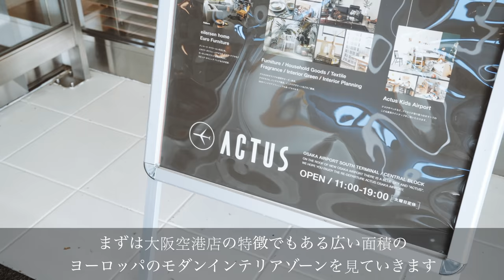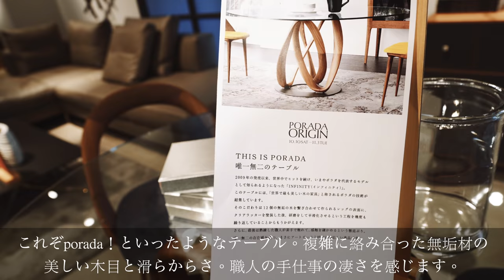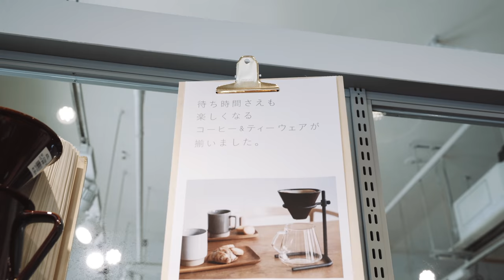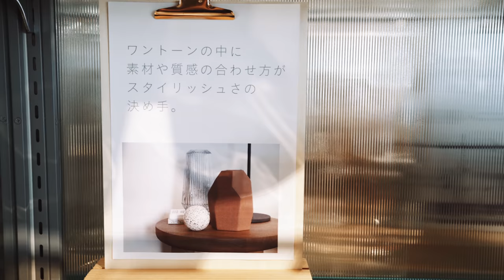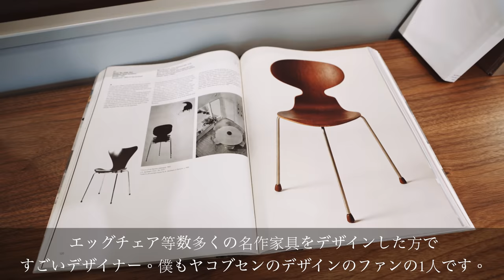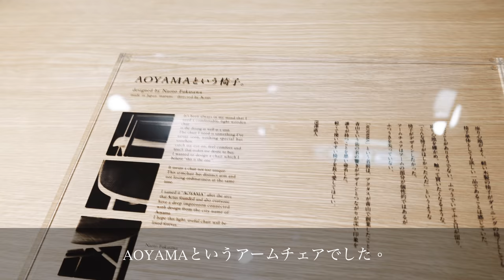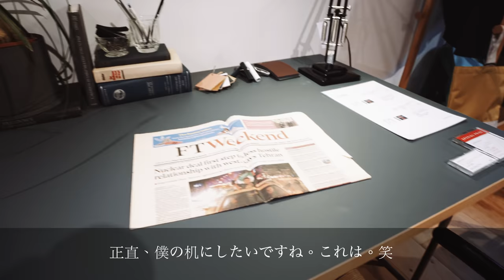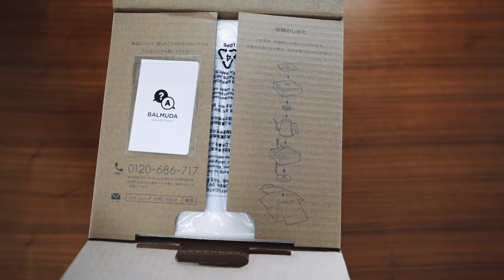【名作揃い】アクタスで絶対見るべき商品！名作インテリアがすごい！ACTUS大型店舗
こんにちは！Hoshです。

今回はACTUS大阪空港店さんご協力のもと、店内を撮影させていただきインテリア好きの僕たちと回るショッピング動画を作りました。
アクタス大阪空港店は大型の店舗で、特にヨーロッパの質の良いモダンインテリアブランドとキッズファニチャーに力を入れています。
高級ブランドの名作家具たちは見ているだけで、夢が膨らみ、とても楽しい気持ちになりました！
特にアイラーセンホームというコーナーは大阪空港店の売りということなので一度足を運んでみてはいかがでしょうか。
他にもアクタスさんのインテリア小物から家具まで見所たくさんの内容になっています。
皆様のインテリアコーディネートのヒントになれば嬉しいです。

00:56　ヨーロッパのモダンインテリアゾーン
03:44　インテリア雑貨・小物ゾーン
09:24　家具ゾーン
14:30　キッズファニチャーゾーン
16:50　購入品紹介

a7Ⅲ (Main Camera)
SEL1635GM Lens
Kenko variable ndx